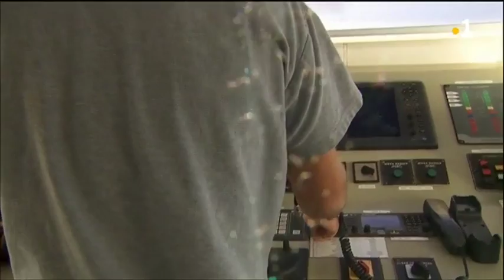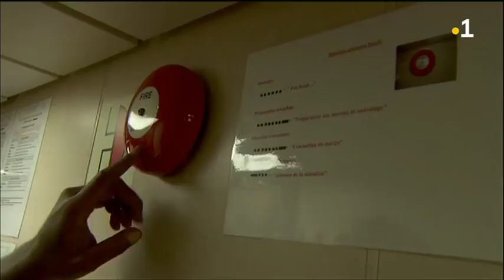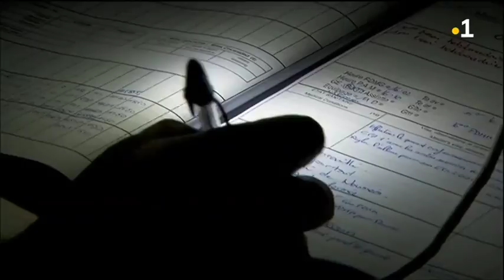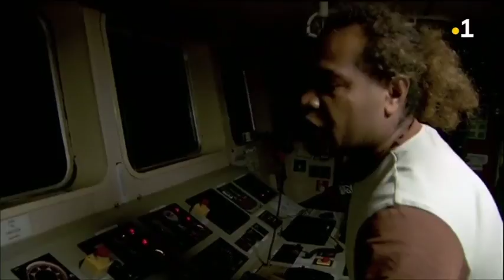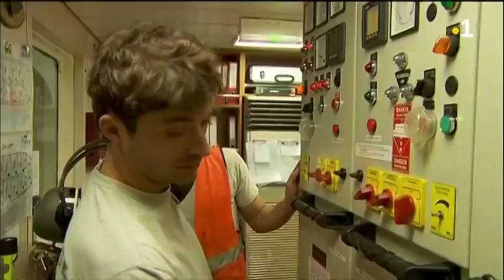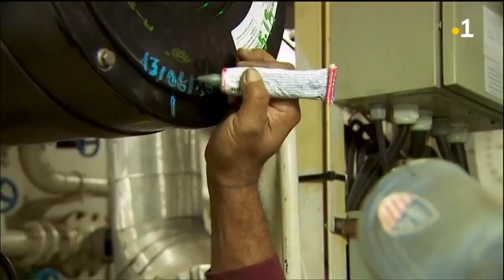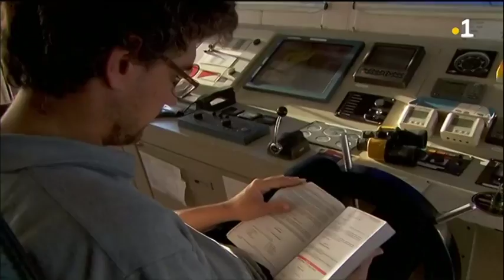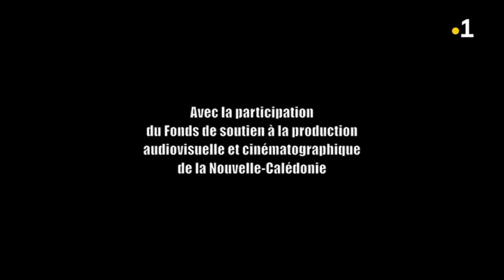Dans les pas...de la marine marchande un film de Nunë Luepack